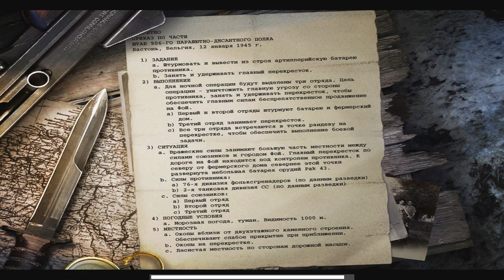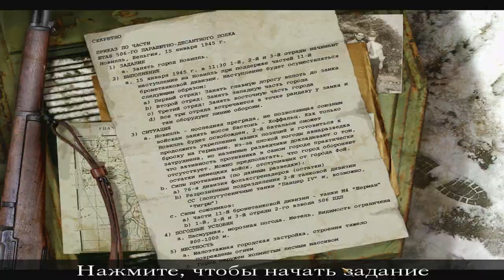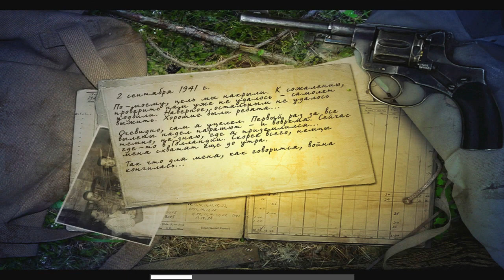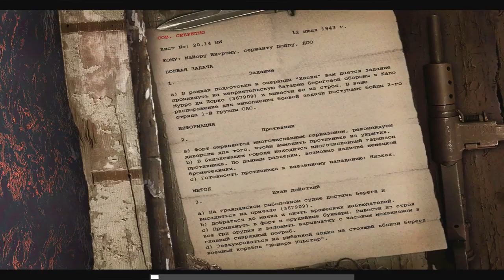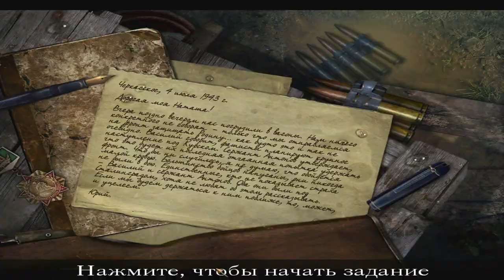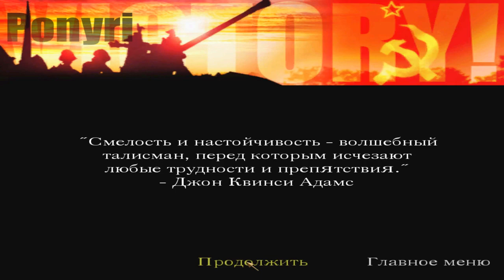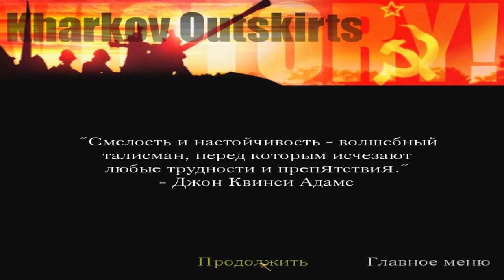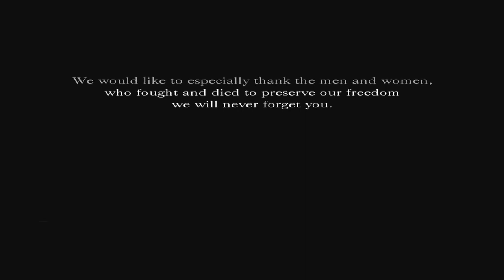Call of Duty United Offensive Полное прохождение Без комментариев 720p HD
Описание игры:
Call of Duty - это одно из лучших изданий в серии «CoD». Вас ждет полноценное участие во Второй Мировой войне, море сражений, оружие того времени и десятки важных заданий…

Данное издание посвящено исключительно Второй Мировой войне, и теперь вы сможете принять во всех событиях того времени непосредственное участие. В вашем распоряжении будет самое разное вооружение того времени, огромное количество техники, и многое другое.

Самое же главное заключается в том, что в это издание входят все официальные дополнения. Тут вам и почти четыре десятка дополнительных уровней, на каждом из которых вас ждет война, и 9 дополнительных режимов игры по сети, и почти три десятка карт, и даже три полноценный сюжетных кампании.

Выберите сторону и сыграйте за британскую, русскую или американскую армию, сразитесь с многочисленным врагом, вооружитесь самым лучшим оружием и проявите себя настоящим героем. Тем более, что у вас для этого будет все необходимое, а также. более сорока видов вооружений, среди которых пулеметы, автоматы, пистолеты, гранатометы и снайперские винтовки, холодное оружие и не только. А еще в дополнение к оригинальной игре вас ждет и дополнение «Второй фронт».

В этой игре вас ждет традиционный геймплей. Участвуйте в различных кампаниях, высаживайтесь на вражеские территории и устраивайте диверсии, убивайте врагов пачками и уничтожайте вражескую технику из тяжелого вооружения, выполняйте сложные задания и проникайте в тыл врага – в общем, вас ждут десятки уровней и невероятное разнообразие миссий.

Танки и различная военная техника того времени, огнеметы и тяжелое вооружение, поездки на джипах и перестрелки на большой скорости, 40 разновидностей вооружений и колоритные персонажи – все это еще далеко не полный перечень того, что ждет вас в Золотом издании Call of Duty.

Данная игра позиционирует как дополнение к дебютной игре. Игроку вновь придется пройти 3 привычные компании.

Американская компания – 4 миссии, игроку предстоит пройти несколько лесных боев, а также захватить город Новилль, там и закончится первая компания.

Британская компания – 4 миссии, данная компания значительно интереснее, чем прошлая. Здесь нас ждет воздушный бой, стелс миссия с проникновением на военную базу. Закончится компания побегом с острова в Сицилии.

Советская компания – 6 миссий, в данной компании придется вести танковый бой, захватить несколько железнодорожных станций и удержать их. Закончится последняя миссия в Харькове.